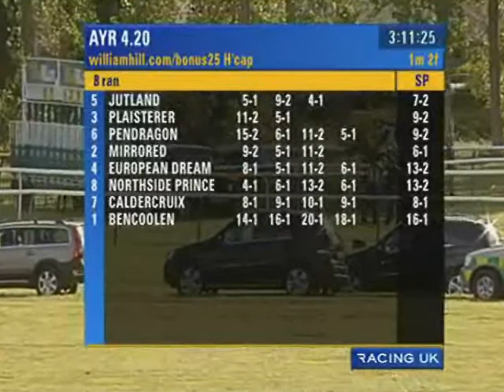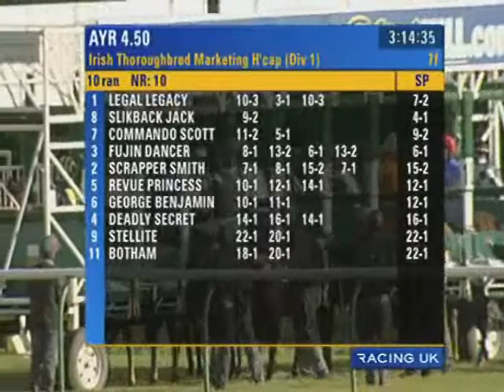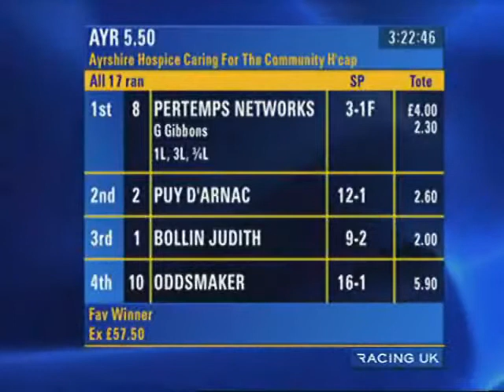Day 1 Ayr Western Meeting 2010